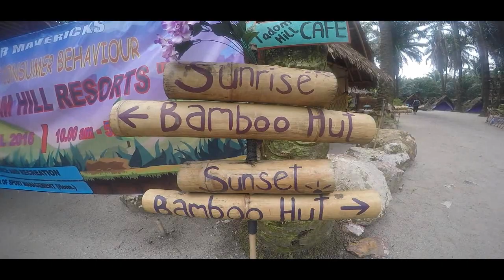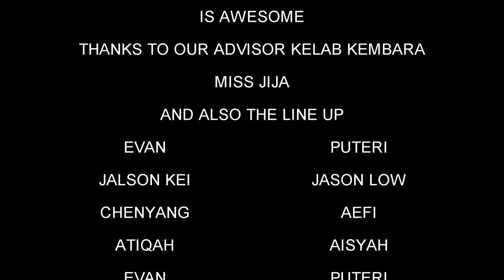KEMBARA FAMILY DAY at TADOM HILL RESORT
On April 9, 2016 , for the first time the Kelab Kembara (Management & Science University Shah Alam, Selangor)  Family Day for the first edition held in Tadom Hill resort , Banting, Selangor. This program was held to re-gathering the BEAR camp participants from season 1 to season 4 but is also a Kelab Kembara new members to strengthen the relationship between members of the KEMBARA.

editor by : documentation team
soundtrack : rameses B - I need you ft charlotte haining
                     : troye sivan - youth ( gryffin remix)